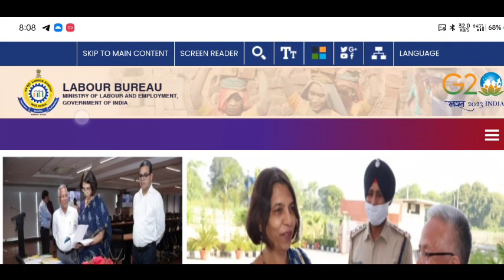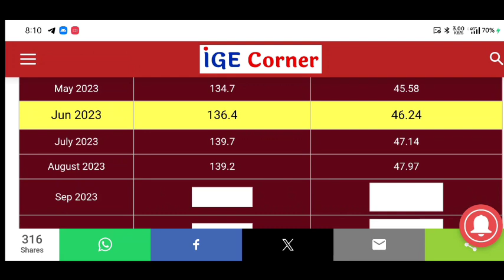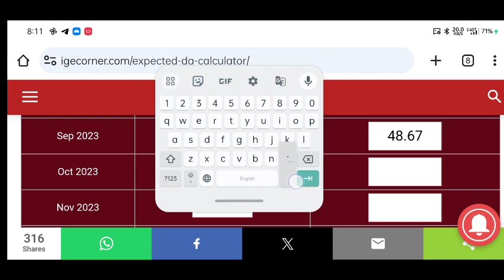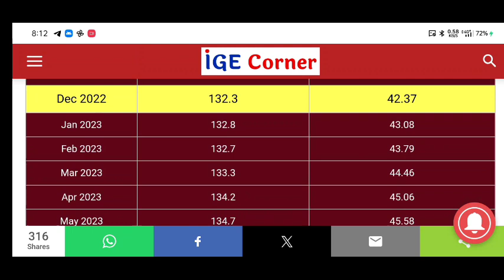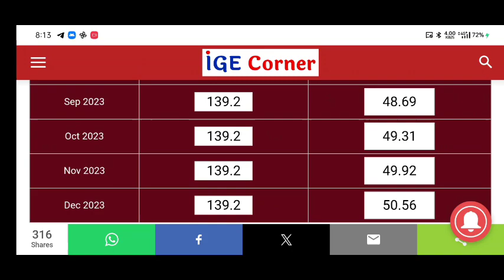DA/DR Jan-2024 - 50% होगा या नही देखे ? | DA News || Dearness Allowance Hike News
da 50% kab hoga
center government employees da 50 kab hoga
railway employees da 50 kab hoga
railway employees da 50 hone par fayede
da hike news today
da hike from January 2023
da kab tak milega
da allowance calculation
da hike railway employees
railway employees da hike
railway employees da hike news 2023
da kab badhega
da kab milega 2023
da kab badhta hai
da kab milega latest news
da kab badega
Dearness Allowance news today
Dearness Allowance hike news today
Dearness Allowance rules
Dearness Allowance kab badhega

Center & State Government Employees Bonus 2023 Latest News 💥 Railway Employees Bonus 2023 kab milega

DA News Today || dearness allowance मंहगाई भत्ता | DA Latest News | DA Arrears Latest News | DA News

da hike nadiya
da hike for central government employees
da hike in odisha 2023
da hike
da hike news july 2023
da hike notification
da hike news in hindi
da hike notification 2023
da hike news latest
da hike nadiya

bank employees da from november 2023
wb employees da
rajasthan employee da
govt employees da
railway employees da news
central employees da
haryana employee da
bank employees da
employee da
employees da news

DA news for Central Government employee
DA allowance latest news today
DA allowance news today
DA allowance news for Central Government employees
DA news for State Government employees
DA News Today Aaj Tak
DA news Aaj Tak live
DA news Aaj Tak live toady
DA news for railway employees
DA allowance news for railway employees
DA allowance news for defence government employees

da hike july 2023
da hike 46

Central government Deepavali bonus
centre government employee Durga puja bonus
Central government employee bonus 2023
railway employees bonus 2023
railway employee bonus 2023 Durga puja
railway employee Diwali bonus 2023
railway employees Deepavali bonus 2023
railway employee bonus latest news
railway employee Deepavali bonus kab milega
railway employee Diwali bonus kab milega
railway employee Durga puja bonus kab milega
railway employees bonus kitna milega
railway employee bonus 2023 kitna milega
railway employees new joining bonus kitna milega
Central government employee bonus kab milega
government employee bonus kab milega
Rajasthan employees bonus kitna milega
Rajasthan government employees bonus 2022
Central government employees bonus kitna milega
Central government employees bonus 2023 date
government employees bonus 2023 latest news
Central government employees bonus date

DA,50% होते ही क्या होगा | न्युनतम सैलरी होगी 27000 रु | DA Latest Report | July-23 से DA,4% बढ़ेगा
Da,50% होने पर क्या होगा-

DA/DR मे जबरदस्त उछाल | AICPIN REPORT JULY 2023 | 50% DA कब होगा,भत्तो मे बढ़ोतरीdearnessallowance
DA/DR जुलाई-2023 हुआ फाइनल | DA/DR मे जबरदस्त बढोतरी | सैलरी मे जबरदस्त इजाफा
आपकी सैलरी बढ़ेगी
WHAT IS DA ?
DA CALCULATION?
what is meant by dearness allowance?
How DA is calculated in salary ?
महंगाई भत्ते से क्या तात्पर्य ?
महंगाई भत्ता कैसे बढ़ता है ?
महंगाई भत्ता साल में कितनी बार बढ़ता है ?
महंगाई भत्ता कब कब बढ़ता है ?
जनवरी 2023 में महंगाई भत्ता कितना बढ़ेगा ?
DA  ka kya taatparya hai ?